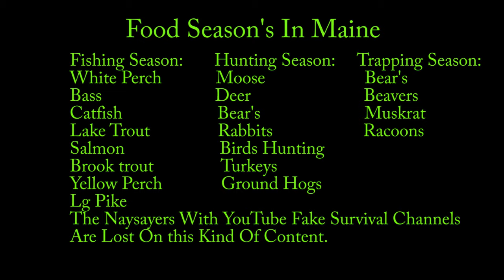Homeless Forager In Maine: Suriviving Off The Land @ The Rustic Log Cabin Deer Hunting Camp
Welcome to The Rustic Log Cabin Deer Hunting Camp. This channel is all about the GREAT OUTDOORS off grid lifestyle of a woodsman in Northern Maine located in the United States:

Be a part of skills and long forgotten tricks and tips of the old OFF GRID Woodsman; Many things that will help you to survive in the great outdoors; Old school skills for beginners and seasoned sportsmen; Deer hunting tips, fishing, scouting, hiking tips of the trade; real prepping skills; Off the grid common sense living skills; and Easy old school woodsmen tricks and tips for winter survival situations.

New East Grand Woodsman YouTube videos are launched EVERY Wednesday and Sunday morning.